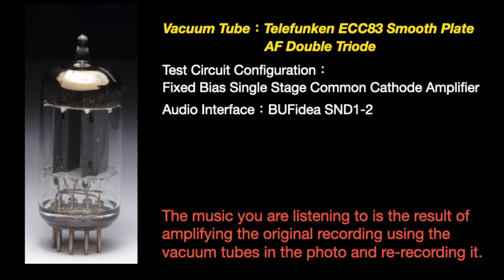【Tube Sound】 E's Jammy Jams - By the Light of the Silvery Moon (HQ Vacuum Tube Re-recording)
Song: By The Light of the Silvery Moon
Artist: E's Jammy Jams

錄音用真空管：德律風根 ECC83 滑屏
Tube for Recording：Telefunken ECC83 Smooth Plate

我喜歡這支真空管的特殊音色，
所以我使用它來重新錄製這首音樂(或歌曲)。
期待您也會享受這種聆聽方式！
謝謝您的收看！
I like the special sound of this tube.
So I used it to re-record this music (or song).
I hope you will enjoy this way of listening too!

HQ Music